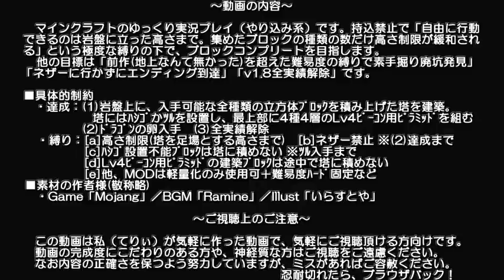【Minecraft】高さ縛りのマインクラフト 第49話【ゆっくり実況】Height limit Minecraft part49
第三次遠征中ですが、進展ありました。あと浮遊キノコ。
自由に行動できるのは岩盤上に異なる種類のブロックを積んだ高さまで。スパッと区切って気分スッキリ。
極度な難易度の縛りプレイに挑戦するマインクラフトのゆっくり実況プレイです。

風車型ブランチマイニング「高さ縛り編」です。
・前作(地上なんて無かった)を超えた難易度で素手掘り廃坑発見
・入手可能な立方体ブロックのコンプリート
・ネザーに行かずにエンディング到達
・全実績解除
■具体的制約
・達成：(1)入手可能な全種類の立方体ブロックを積み上げた塔を建築
　　　　(2)ドラゴンの卵入手　(3)全実績解除
・縛り：[a]高さ制限(塔を足場とする高さまで)　[b]ネザー禁止 ※(2)達成まで
　　　　[c]塔建築に付帯するブロック制限　[d]他、MODなし＋ハード固定＋α

This Minecraft playing video is a series to branch mining by my technique in underground constraint. Keyword is "height limit in a good mood".
Objectives (1) complete cube blocks (2) get a dragon egg (3) all achievements. Constraint content [a] height limit = the height of tower of cube blocks [b] Nether, until (2) [c] conditions for building the tower of cube blocks. Thank you for understanding my poor English.